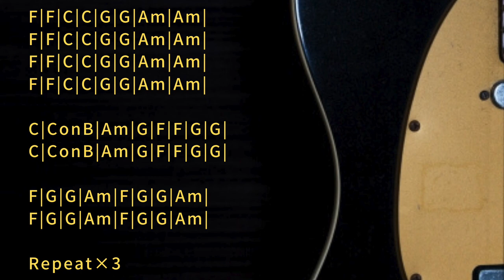Fast Indie/Alternative Rock Backing Track in C major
Trap/Chill/Ambient/House etc... with Guitar track

Influenced by Dinosaur Jr./swervedriver/the pillows and more...
KEY=C
BPM=170